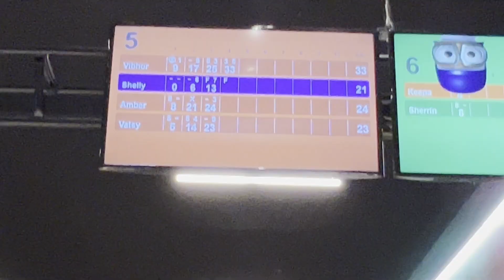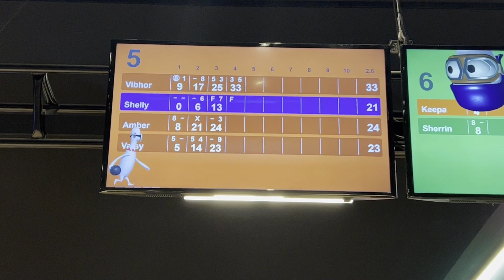Mumma Papa Ko Pehli Baar Bowling Karvai | Daily Vlog 26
Baki hamari aur mast short videos ke liye hamare YOUTUBE SHORTS dekho.

What is Inside This Video?

1. Toh aaj ke din mai jaise hi main (Vasu) ghar pohocha toh dekha mumma toh so rahe the, papa TV dekh rahe the and bhaiya apne kaam mai lage the. FIr maine aur bhaiya ne planning banai ki aaj kahi jaana chahiye. Apni pyaari audience ko ghumana chahiye.

2. Fir bhaisaab banane lag gaye choti gobi. Aap vlog dekh hi lena kis tarah ki gobi banai bhaiya ne.

3. uske baad hum gaye mumma papa ko first time bowling karvane. Jisme aise aise shots lagaye ki aap bhi dekhte rh jayenge. Video ko end tak zarur dekhna.

4. Aaj ke daily vlogs mai itna hi.

Dhanyavaad.

Vlog
daily vlog
daily vlogs
vlogs
india vlog
indian vlog
family vlog
family vlogs
vlogger
travel vlog
travel vlogs
Indian vlogger